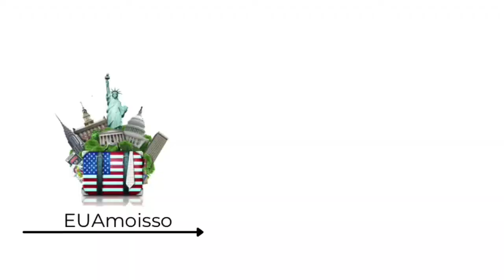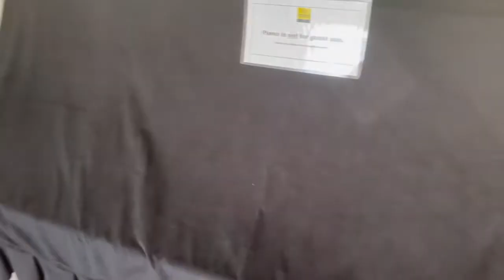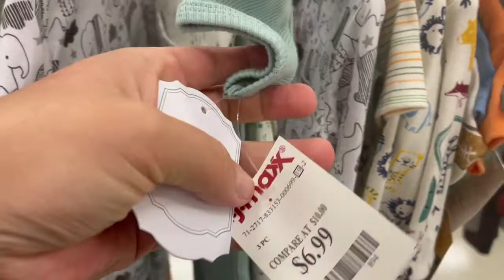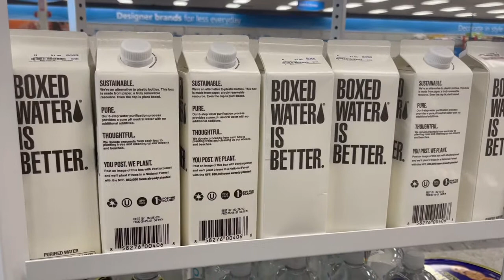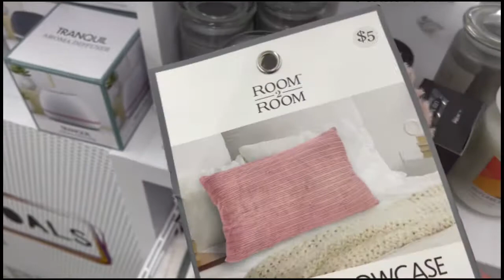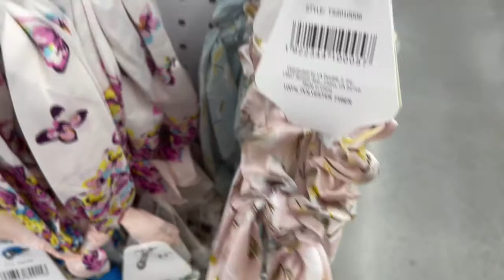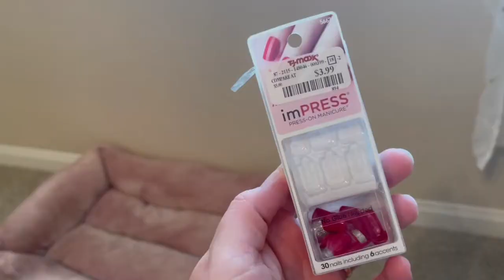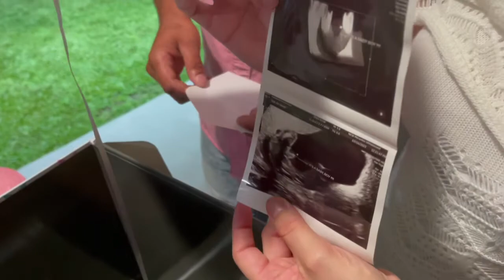”Casinha” na Praia limpinha, Seção de roupas de bebê Ross e Tjmax, Five Bellow e Chá de Revelação